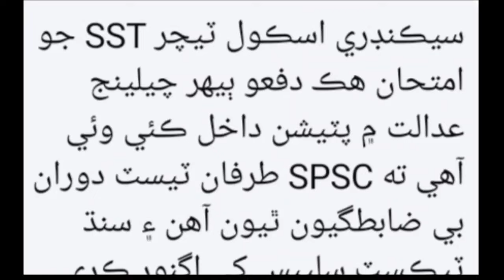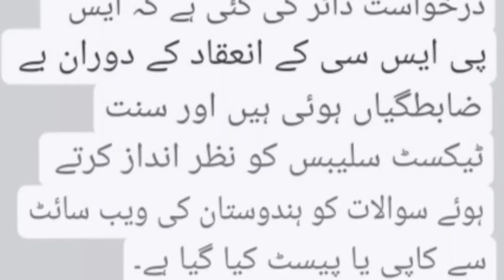SPSC SST paper leak update 2024 || Sindh public service commission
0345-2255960